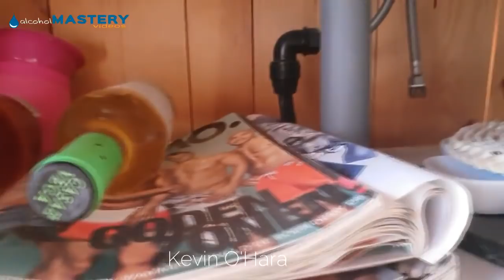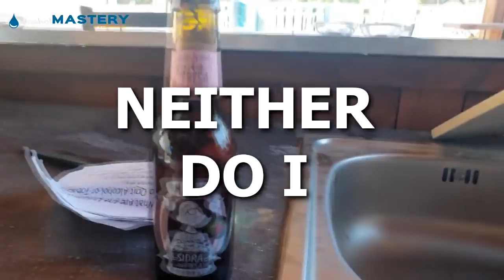Have I Drank Alcohol Since I Stopped Drinking Alcohol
Get Daily Uncensored Videos and Audios to help you stop drinking